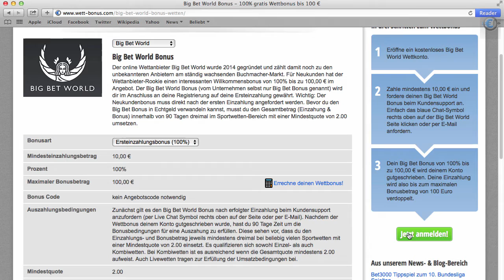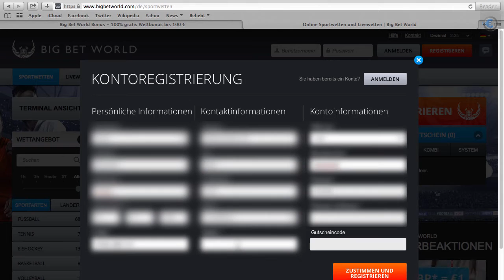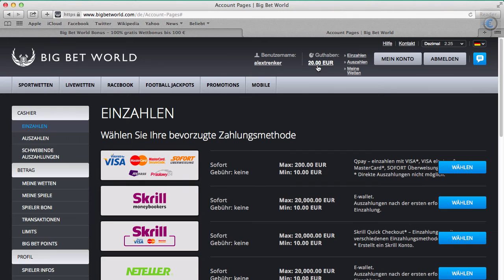Big Bet World Bonus für Neukunden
Dieses Mal haben wir den Sportwetten Bonus von Big Bet World unter die Lupe genommen. Der Buchmacher wurde 2014 gegründet und besticht mit einem sehr umfangreichen Wettprogramm, guten Quoten und einem tollen Willkommensbonus.

Auf neu registrierte Kunden wartet ein 100% Ersteinzahlungsbonus bis zum maximalen Bonusbetrag von 100 Euro. Neben der Prozentmarke und der Bonushöhe sind auch die Umsatzbedingungen top.

In diesem Video zeigen wir dir alle Schritte, um den Big Bet World Bonus abzuholen.

Mehr über Sportwetten mit Bonus